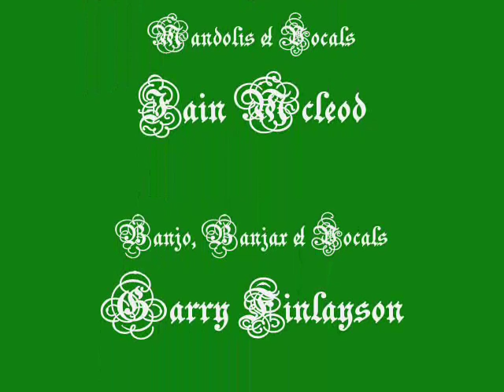Shooglenifty - The Pipe Tunes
The Pipe Tunes (Medley)
a) John Mckenzie's Fancy (J. Barrie)
b) The Kitchen Piper (N. Dickie)
Shooglenifty - Venus In Tweeds
By Greentrax Recordings